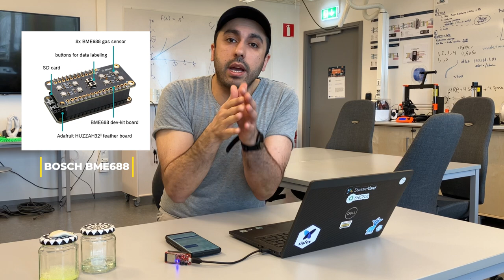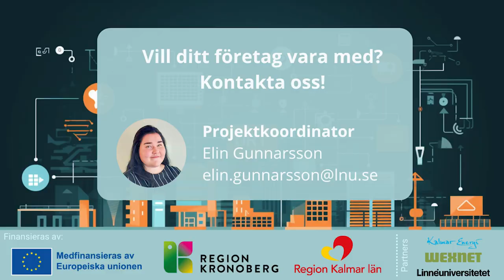IoT för SMF 2.0: Pilotcase JEMAC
Jemac Sweden AB is a company based in Kalmar, Sweden. They provide services within development, production, and management. They work with a broad spectrum of commissions for different types of customers and have an extensive network of partners. They also offer products and services that connect you to your things. They can design, set up, and manage the implementation of your complete system including hardware, software, connectivity, cloud services, and user interface. They also develop and design user-friendly apps to control and monitor your things from any type of device.